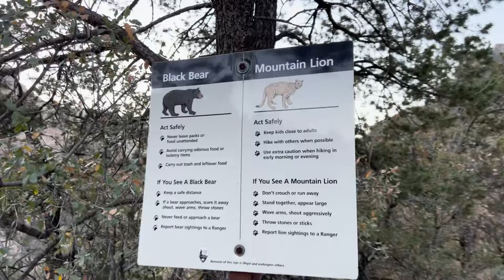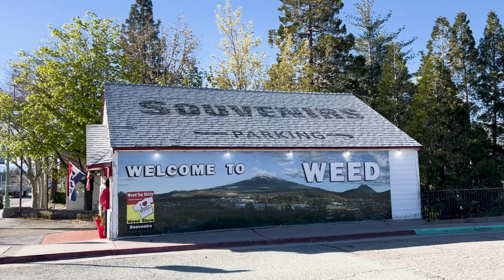I Won't Back Down - Tom Petty (Roadtrip Continues…Big Bend to Bend, Oregon)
Since Harpers Ferry, I ventured west to revisit Big Bend National Park, toured other beautiful NPS sites, and made it to California for Yosemite, Kings Canyon, and Sequoia—my 44th, 45th, and 46th national parks. Along the way, I visited friends in Santa Fe, Los Angeles, and attended a beautiful wedding in Montecito, CA. What a blast this journey has been...nearly two months on the road! While it’s often exhausting, it's even more invigorating and I'm thrilled to be able to share some highlights—edited to a song that kept me going during this wild chapter: Tom Petty's "I Won't Back Down".